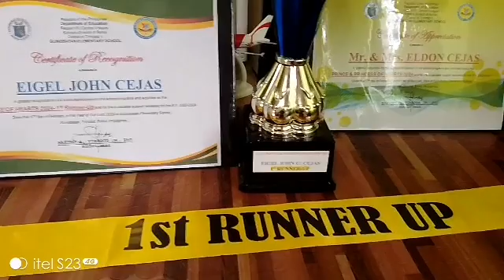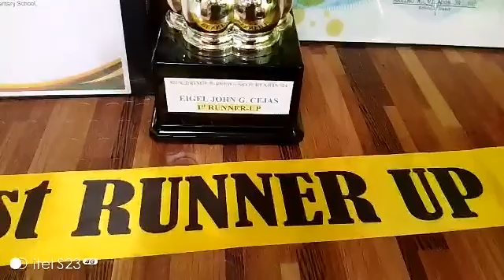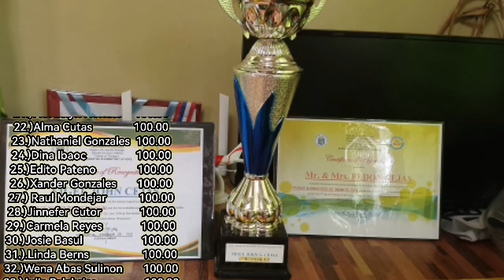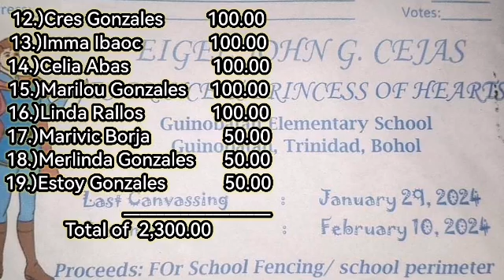"PRINCE OF HEART!IST RUNNER UP 2024! Probinsya Vlog 260 Buhay Probinsya Updates || Erlyn Go TV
"PRINCE OF HEART! IST RUNNER UP 2024! "  Probinsya Vlog 259 Buhay Probinsya Updates || Erlyn Go TV